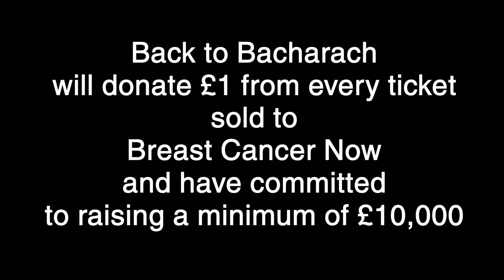Back To Bacharach - ATG Tickets